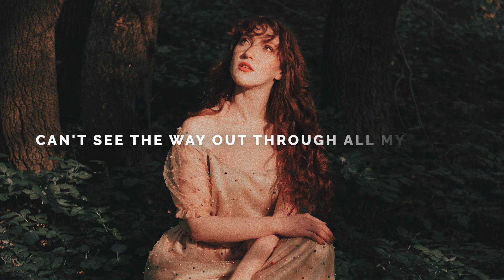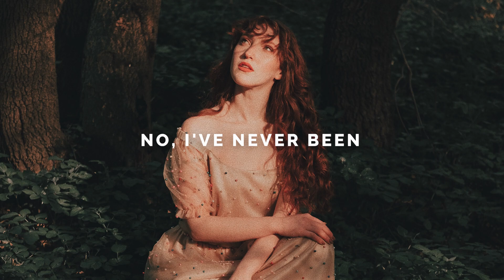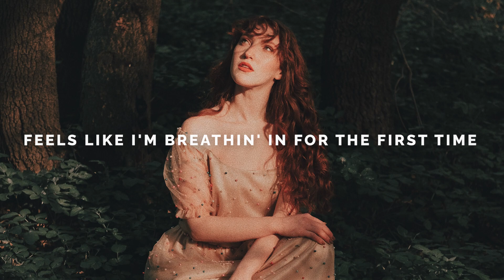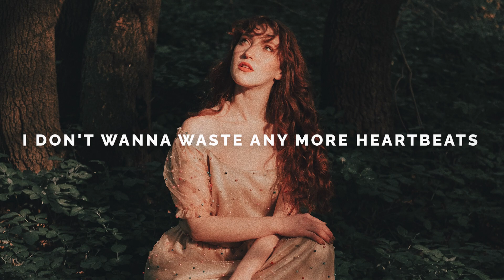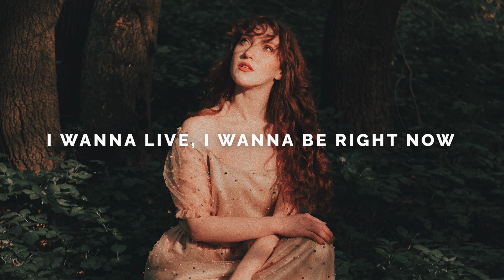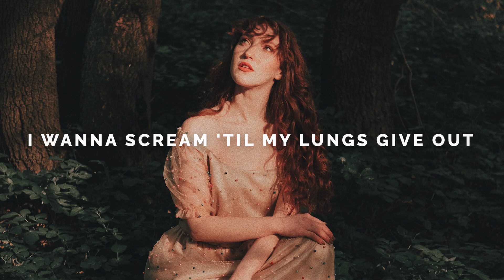Dabin - Alive (Lyrics) feat. RUNN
🎶Submit your track: coming soon.

📝Lyrics: "Dabin - Alive (feat. RUNN)"

00:00 Intro
00:11 Verse 1
[Verse 1: RUNN]
Sometimes it feels like I don't belong here
Roots can't take hold 'cause I didn't fit
Can't see the way out through all my tears
I know they always say to hold on for better days
I didn't think that I could make it
Came close to givin' up every day
The fact I'm here is kind of amazing
Funny how destiny brought out the best of me

01:00 Pre-Chorus
[Pre-Chorus: RUNN]
So darling, why don't we get high on love and let it in?
Feel the flood of everything
Oh, of everything tonight
Surrender 'til it's all too much
I'm givin' in to the rush
No, I've never been
Oh, I've never been so alive

01:28 Chorus
[Chorus: RUNN]
Alive, so alive
Alive, so alive
Oh, I've never been

01:50 Drop
[Drop: RUNN]
So alive
So alive

02:54 Verse 2
[Verse 2: RUNN]
Feels like I'm breathin' in for the first time
Wide open eyes, I'm seein' it all
For the first time in years, I know I'll be alright
Look how far I've made it now
Now that I made it out
I don't wanna waste any more heartbeats
I wanna see what I haven't yet, oh
The whole damn world is waitin' there for me
And nothing can hold me back
And maybe I'm fine with that

03:43 Bridge
[Bridge: RUNN]
I wanna live, I wanna be right now
I wanna scream 'til my lungs give out
Oh, this is what it means to be alive
And I wish that time would just slow down
I can't get enough of life right now
Oh, this is what it means to be alive, oh

04:32 Drop
[Drop: RUNN]
Oh, I never felt so alive
It's what it means to be alive, oh

04:57 Outro
[Outro: RUNN]
What it means to be alive

🎉If you like "Dabin - Alive (Lyrics) feat. RUNN" check out these other tracks: